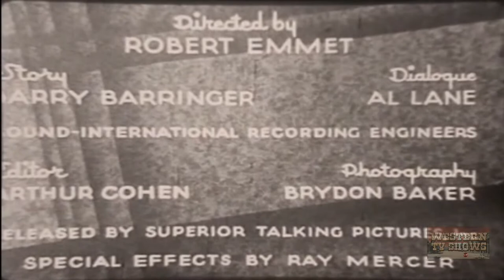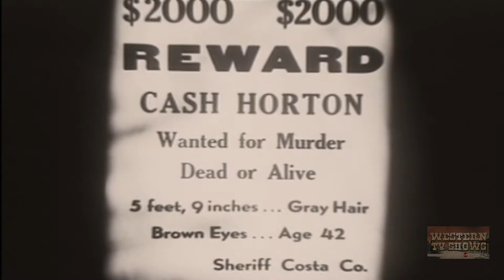The Way of the West (1934) | Full Movie | Wally Wales | Hal Taliaferro | Bobby Nelson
Government agent Gordon, working undercover, is investigating a cattleman sheepman war. The Culprit is Horton and when Horton kills Parker he frames Gordon. His identity revealed, the Sheriff lets Gordon escape to go after the real killer.

Director: Robert Emmett Tansey (as Robert Emmet)
Writers: Barry Barringer, Robert Emmett Tansey (as Al Lane)
Stars: Hal Taliaferro, Bobby Nelson, Myrla Bratton

WALLY WALES (born Floyd Taliaferro Alderson, November 13, 1895 – February 10, 1980) was an American film actor who also appeared in many films under the name Hal Taliaferro. He appeared in more than 220 films between 1921 and 1964. From 1921 through 1928 he appeared in twenty-two silent films, starring in many (mainly Westerns) under the name Wally Wales, and in 1929 made the successful transition to sound. Subsequently, his star faded and he began appearing in much smaller roles in serials and series westerns with Roy Rogers, Hopalong Cassidy and many others, usually under the name Hal Taliaferro.